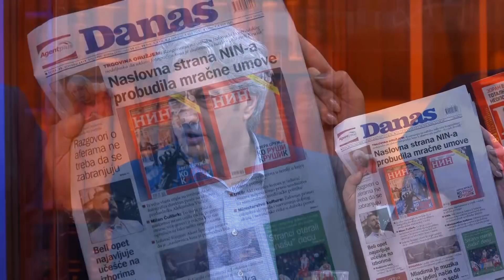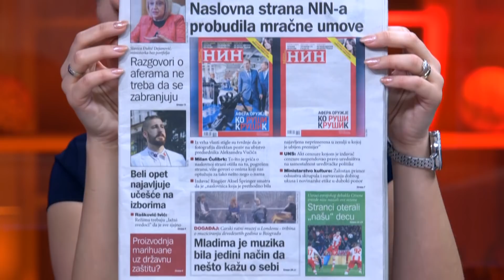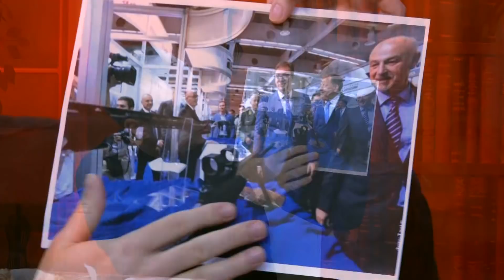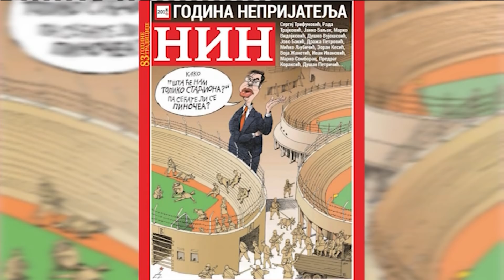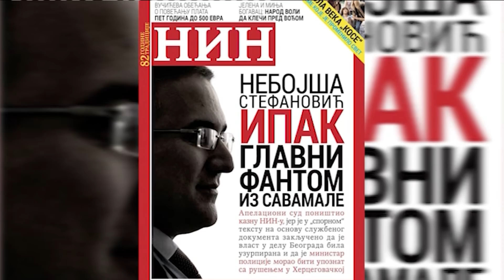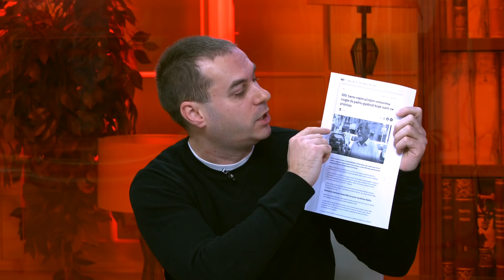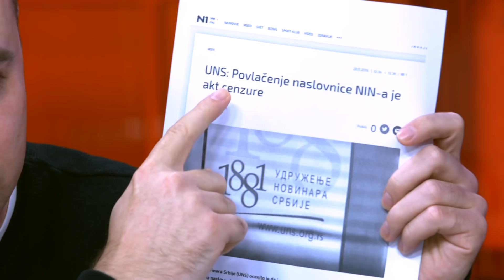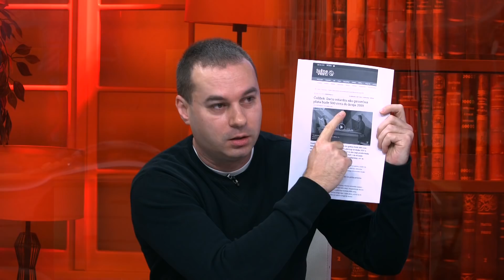Posle skandalozne naslovne strane, NIN iz bojkota objavio list bez naslovne slike - 29.11.2019.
Gost: Ištvan Kaić - Medijski analitičar